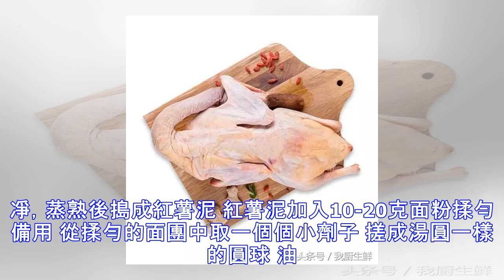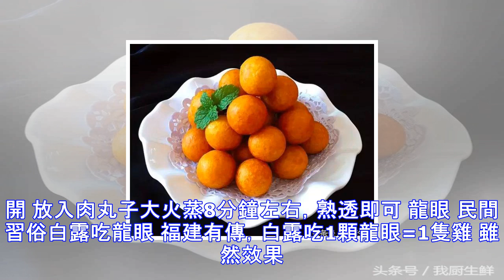白露滋補多吃這7樣，整個秋天不生病、不長胖，潤肺去燥消水腫！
有人說過 “減肥”是世上最大的謊言 多少人是每天面對美食說“我要減肥” 然後堅持不過三秒鐘的？ 隻有吃貨才懂 想吃不能吃有多寂寞 當我和大吃大喝之間 隔著一年的23個節氣時 何以解憂？ 唯有白露！ 從今天開始 24節氣中的白露登場瞭 立秋小補，白露大補 相比立秋貼秋膘的保留吃法 白露才是全年唯一一個 真正可以敞開肚皮吃吃喝喝的節氣 紅燒肉、紅燒魚、燉雞鴨、燉肘子… 可勁兒地造起來 必須得吃好點兒瞭 減肥什麼的…哎呀就不要為難自己瞭 女人何苦為難自己 俗話說 “秋季補的好，冬天病不找” 對於一個吃貨而言 雖然進補的方式有100+種 但吃的對，才能事半功倍 白露之後 氣溫會很快變涼 再也不能捧著西...